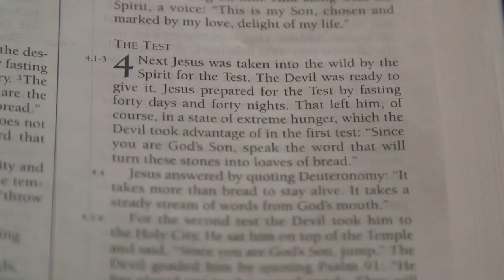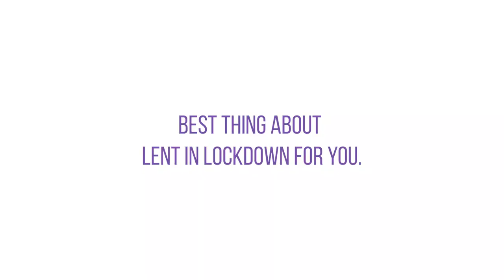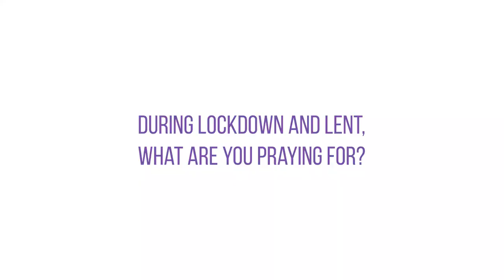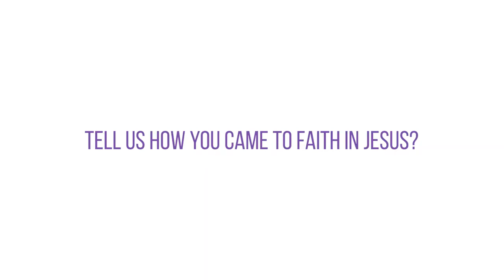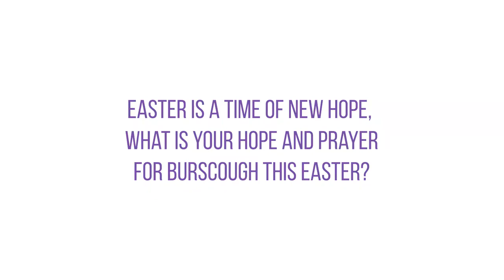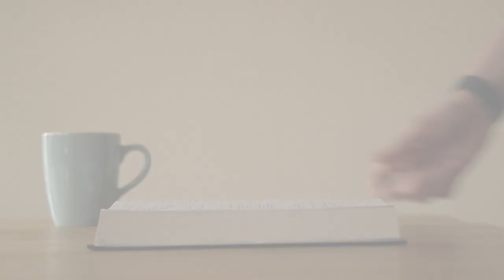Caroline McCaul | Episode 6 | Lent in Lockdown